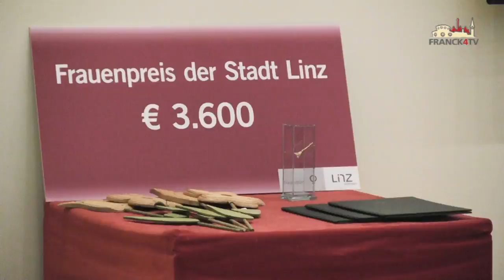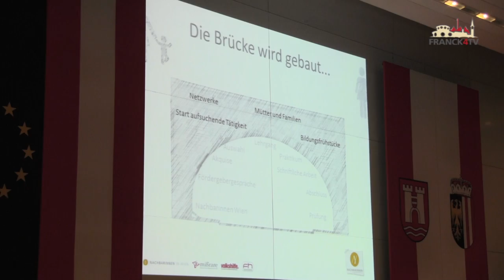FRANCK4TV | Preisverleihung Frauenpreis der Stadt Linz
"talk of fem" 2016